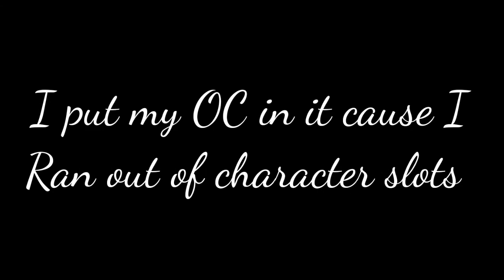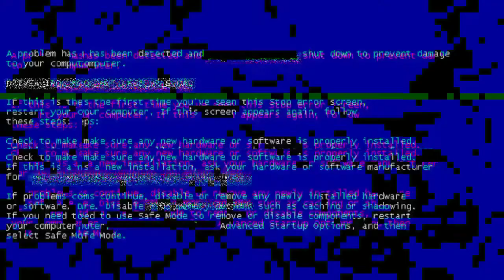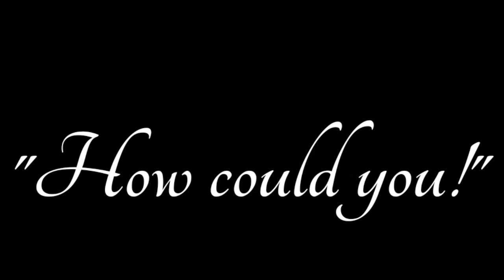We kids are not stupid pt2 sry if short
Sry If the vids is short. I ship darry! But I don't see ginny as a bad one tho. If I create darry GLMM'S, I would not be such a pain in the a*s and make Ginny the plastic barbie. I'm thinking of posting a dare video soon! If you want to be picked, here's what you can do:
2, share my YouTube channel to a friend
It must be related to Darry, Blaron, or Pansmione
Or it could be other ships like
1,Linny
2, sirus and Remus, idk what the name is
3,James and lily
4, Drapple
The (others) are less likely to be chosen
Also, I am thinking of starting a cooking channel so you can also tell me on the comments if I should.